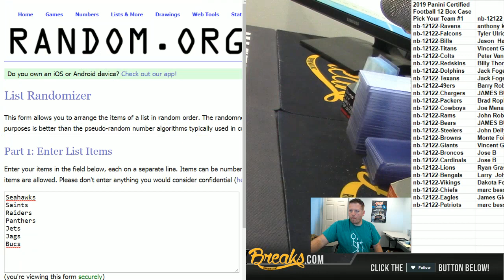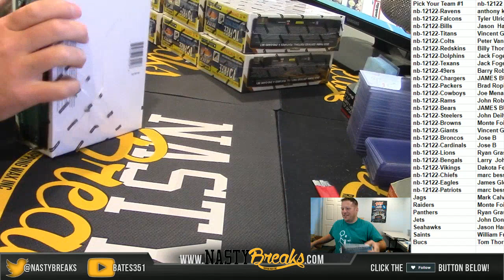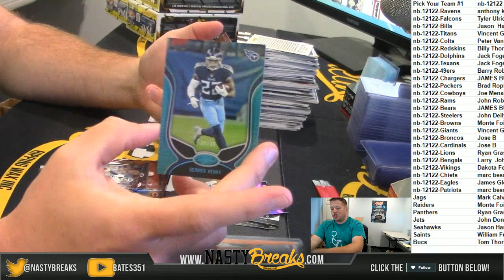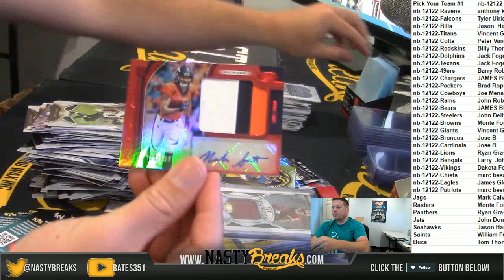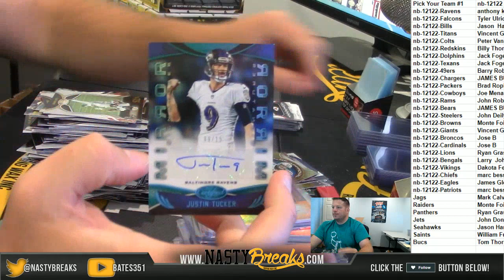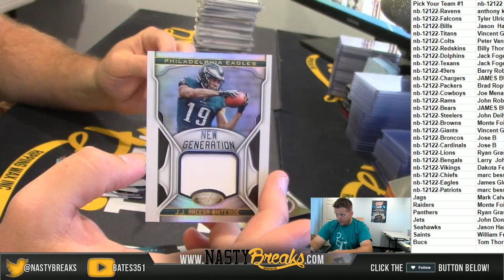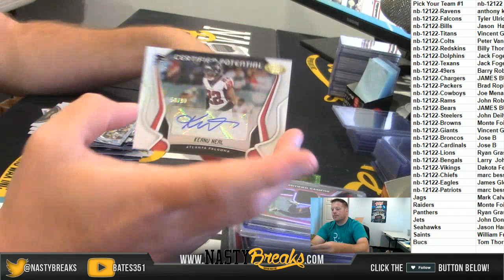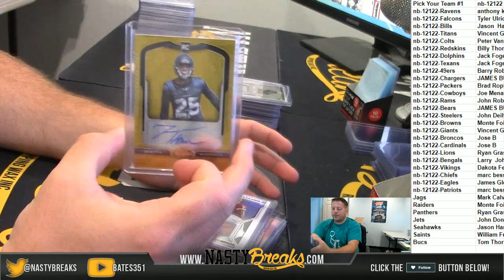7 24 19 2019 Panini Certified Football 12 Box Case Pick Your Team #1